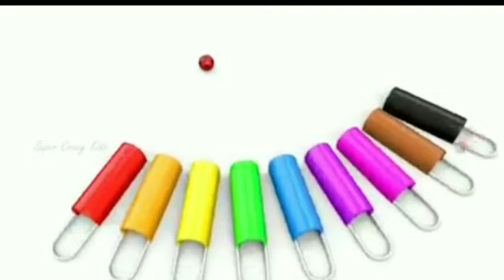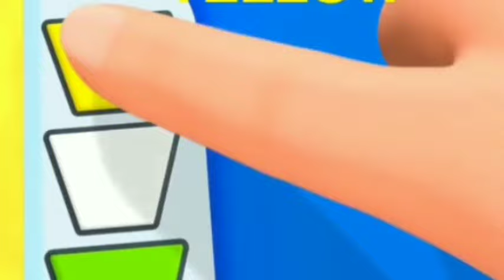One two three, 1 to 100 counting, ABC, ABCD, 123, 123 Numbers, learn to count, alphabet a to z - 234